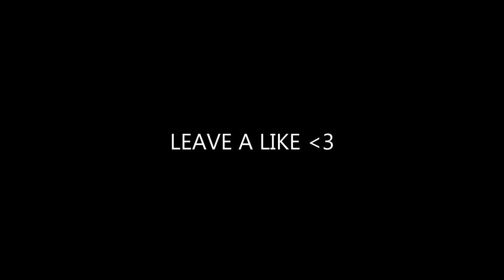How To Get MASSIVE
.babysitting is the answer to that question